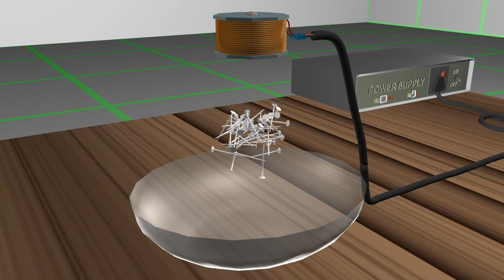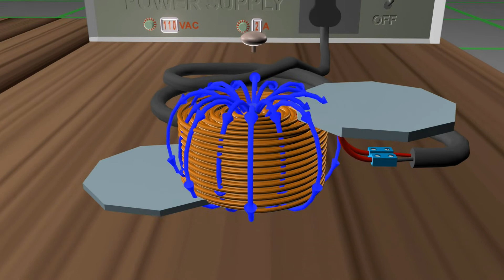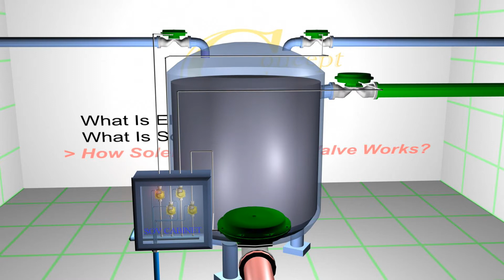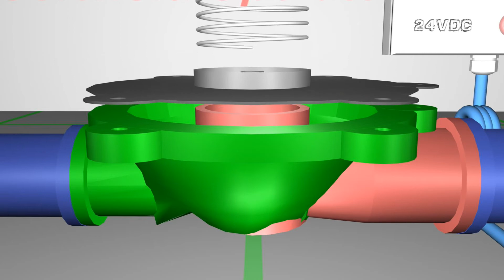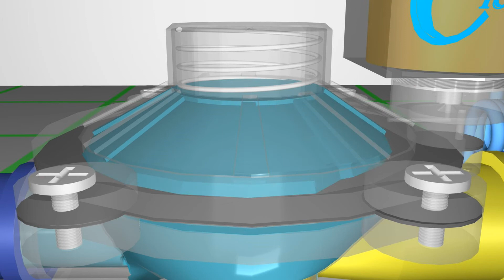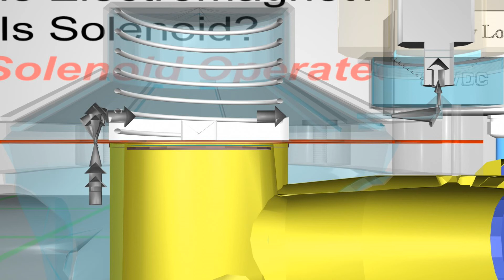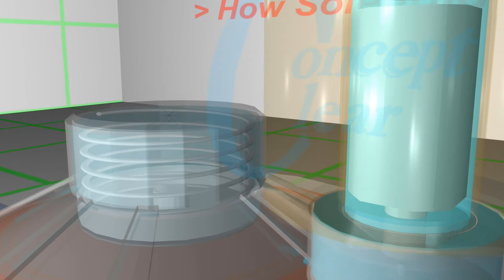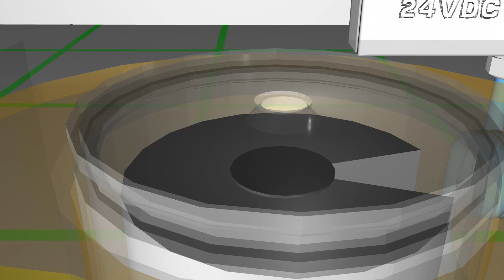3D Animation Explains: What is an Electromagnet, Solenoid, And How Solenoid Operated Valves Work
3D Animation Explains: What is an Electromagnet, Solenoid, And How Solenoid Operated Valves Work in Hindi

Dosto Aaj Ke Is Video Me Mene 3D Animation Ki Madad  Se Electromagnet, Solenoid  Aur Solenoid Operated Valve Ke Baare Me Detail Me Baat Ki Hai. Ummid Hai Ki Aap Logo Ko Yeh Video Pasand Ayega. Thank You So Much.

Time stamps
0:09 Electromagnet
3:16 Solenoid
6:22 How solenoid operated valve works

Queries Solved:
1. Electromagnet Kese Kaam Karta Hai ?
2. Soft Iron Kya Hota Hai?
3. Soft Iron Ko Kyu Use Kiya Jata Hai?
4. Solenoid Kya Hota Hai?
5. Solenoid Naam/Name Kaha Se Aya?
6. Solenoid Hi Kyu Kehte Hai?
7. SOV Yaani Solenoid Operated Valve Kese Kaam Karta Hai?
8. SOV Ko Industries Me  Kyu Use Kiya Jata Hai?
9. Direct Operated Or Indirect Operated Valve Kise Kehte Hai?
10. Pilot Operated Valve Kya Hota Hai?
11. Energize To Open SOV/solenoid Valve Kese Kaam Karta Hai?
12. Energize To Open SOV/solenoid Valve Kese Kaam Karta Hai?

Unit - III Magnetism & Electromagnetism
3.3 Working principle of electromagnet, solenoid
For
Diploma Instrumentation and control
Instrument mechanic chemical plant
Instrument mechanic